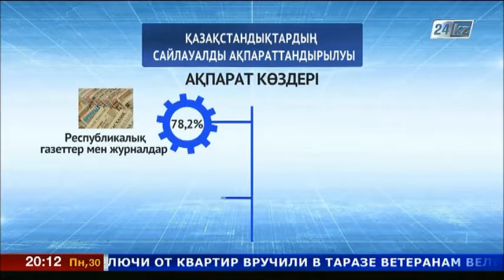Қазақстандықтардың 93%-ы сайлауға қатысуға дайын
Наурыз айының 15-і мен 25-і аралығында демократия институты қазақстандықтардың саяси науқанға белсенділігін анықтаған болатын.